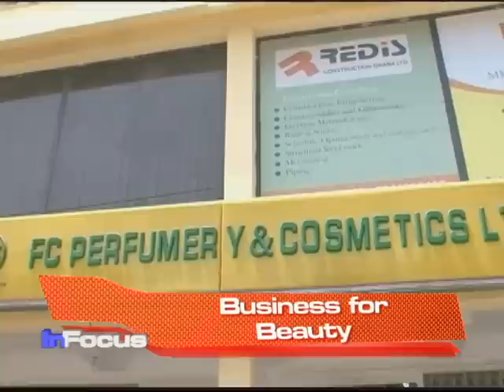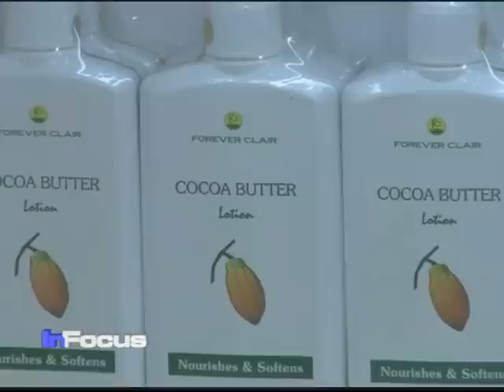African Beauty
"Black is beautiful", is a Ghanaian entrepreneur's million-dollar business plan.  Grace Amey-Oben has built a business empire by fighting the use of skin-bleaching products and teaching young people how to appreciate and care for black African beauty.  VOA's Carolyn Turner has more.